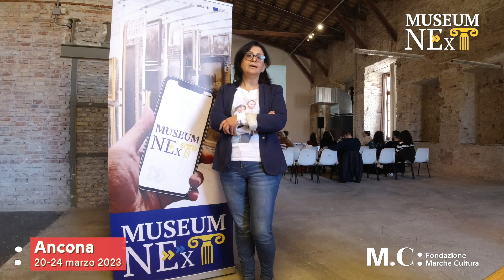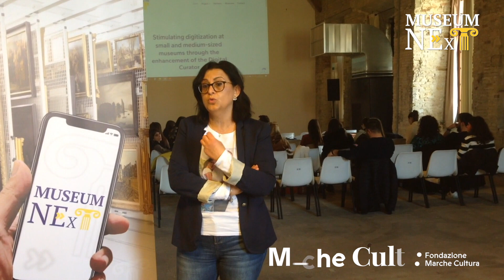Training "Il curatore digitale" | Le interviste ai partecipanti del corso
Il training "Il curatore digitale" è organizzato da Fondazione Marche Cultura e Università Politecnica delle Marche, in collaborazione con ICOM Marche, nell'ambito del Progetto Europeo Museum-Next.

Ascolta le voci di alcuni dei partecipanti al training:
- Federica Pierotti, funzionario ufficio cultura, turismo e sport del Comune di Cagli
- Chiara Langianese, Museo "Utensilia" Morro d'Alba
- Antonella Nonnis, coordinatore ICOM Marche